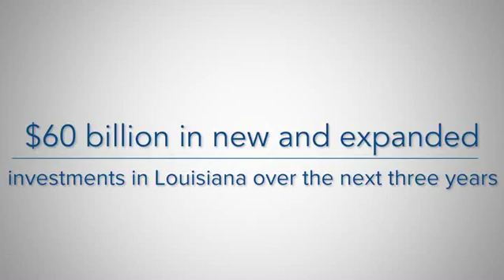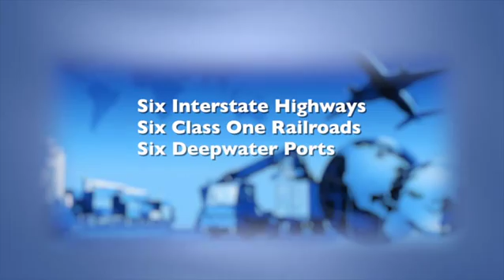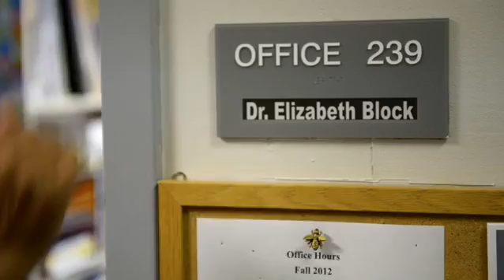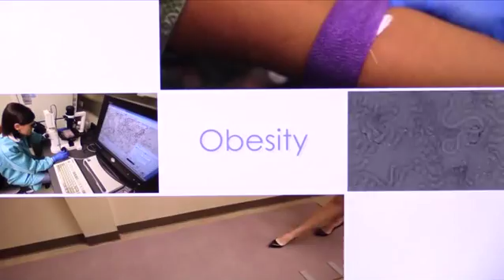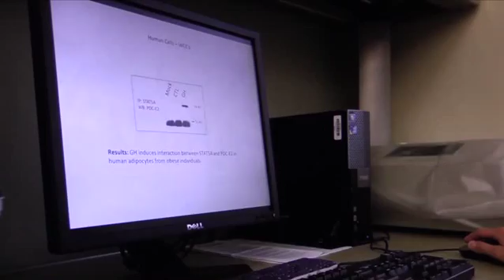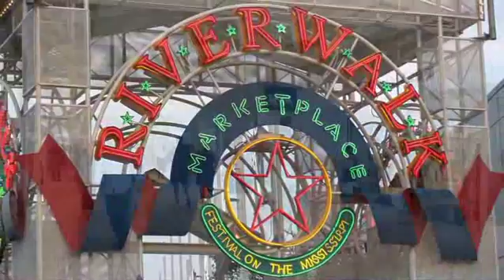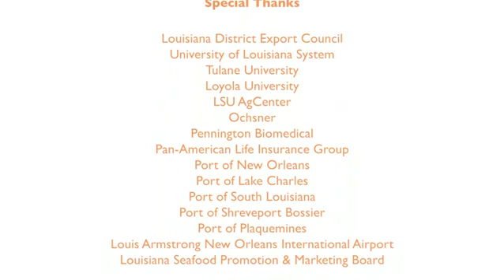4 Trade Mission English HD